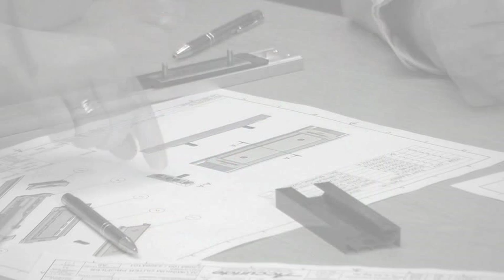Accuride designs linear and telescopic ball bearing slides for use in all market sectors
Accuride have been manufacturing drawer slides and sliding solutions for over 50 years, and this is just a small selection of the endless applications we have been able to solve.

From under stair storage to car interiors, our slides have been used in endless applications. Read our case studies for more examples